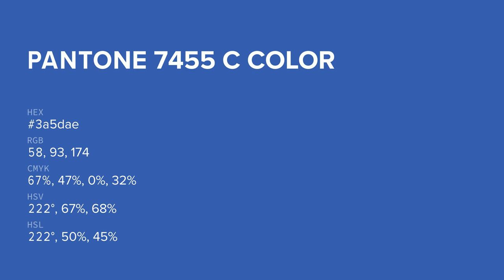color 3a5dae hex color - Blue color - Warm color 3a5dae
What color is ? 3a5dae hex color - Blue color - Warm color 3a5dae

Hex 3a5dae Color Code is also known as color.

Hex 3a5dae Color code in RGB color code model is created after adding 22.75% red color, 36.47% green color and 68.24% blue color.
Hex 3a5dae Color code in CMYK color (process color) code model is generated after subtraction of 66% cyan, 46% magenta, 0% yellow and 31% black.